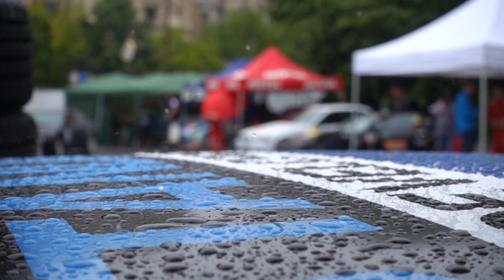DRIFTURI în Piața Constituției